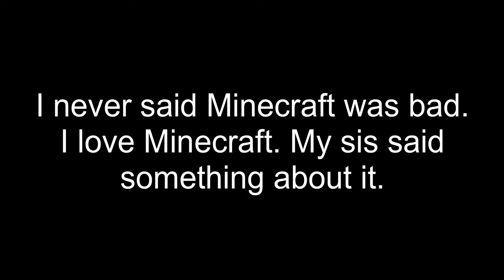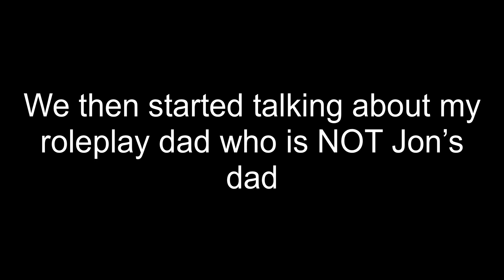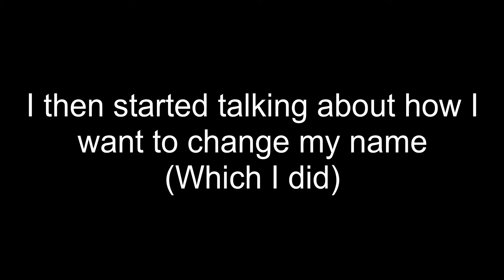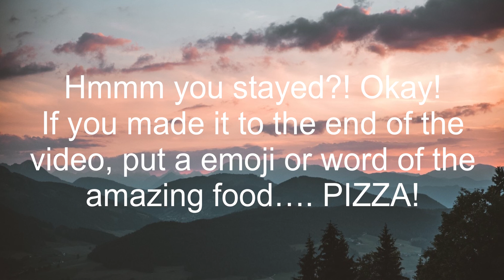So we went to court again in Roblox...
Hey guys! Welcome back to another video! Today Adventurous_K, Adventurous_S (Me), Jon, and another friend, go to court! I hope you enjoy this video! Ygatb! - Adventurous_S 👻 🎃